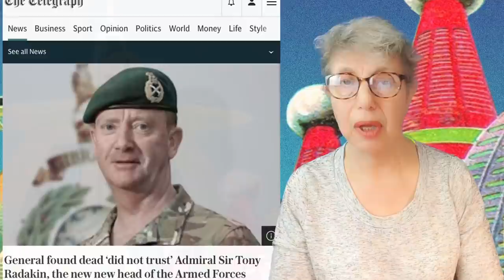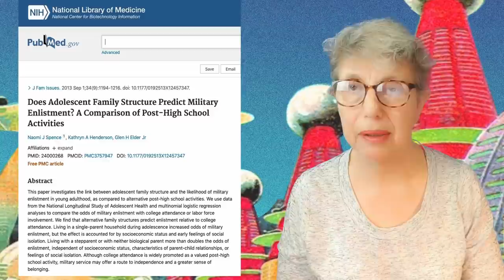Major General Matt Holmes, Lt Col Stuart Scheller, an Unknown Soldier and Rudyard Kipling